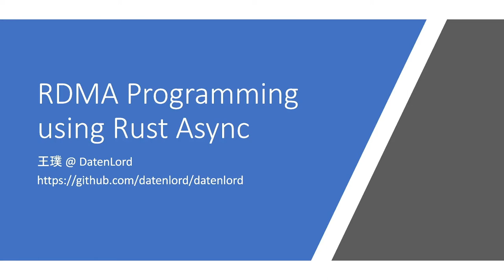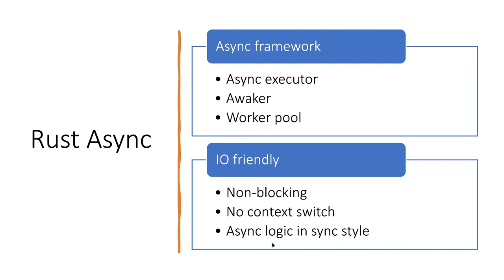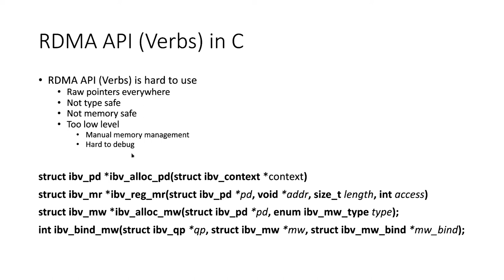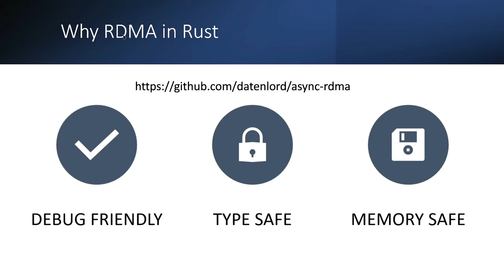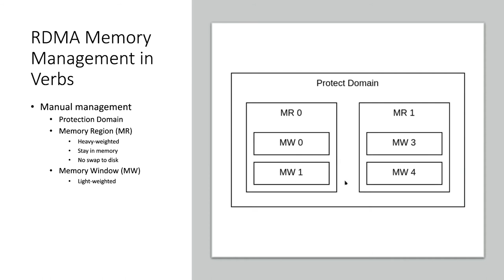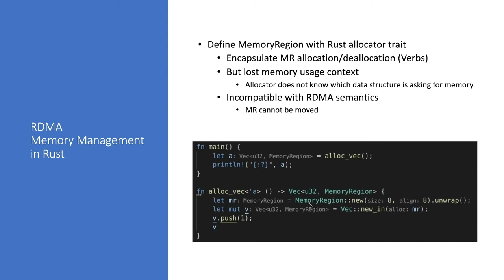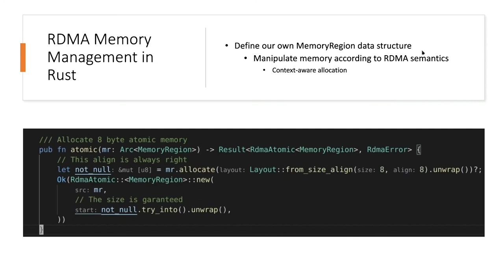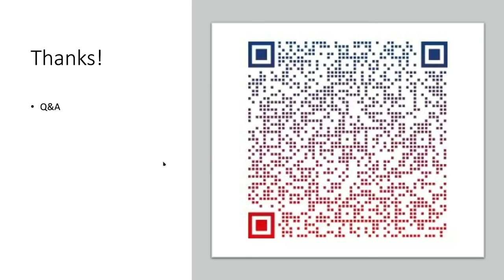RDMA Programming Using Rust Async - Pu Wang, China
使用 Rust 异步的 RDMA 编程 | RDMA Programming Using Rust Async - Pu Wang, China

Rust 是一种非常强大的系统开发语言。Rust 异步是实现异步输入输出的实用框架。在本演讲中，我们将介绍如何使用 Rust 异步进行 RDMA 编程。首先，我们为 RDMA 动词构建一个 Rust 绑定。由于 RDMA 动词是用 C 语言编写的，所以存在许多与 Rust 不兼容的 C 语言特性，如宏定义、匿名结构体/共用体定义等。此外，Rust 绑定生成工具 BindGen 不能处理内联函数。因此，我们解决了所有这些问题，提出了一个对 Rust 更友好的 RDMA 绑定，不仅保留了函数和变量命名，而且还保持了 Rust 语言的风格和特征。其次，我们使用 Rust 异步实现了一个特性丰富的 RDMA 框架。最重要的特性之一是面向 RDMA 的自动内存管理。每个 RDMA 应用程序均须跟踪存储块是否被远程对等方使用，这使得 RDMA 编程复杂很多。我们的 RDMA 框架不仅为 RDMA 提供了自动内存管理，而且还实现了异步输入输出。这样一来，我们的 RDMA 框架大大简化了 RDMA 编程。我们相信我们的工作将促进 Rust 社区利用 RDMA 建立高性能的应用程序。

Rust is a very powerful system development language. Rust async is a convenient framework to implement asynchronous IO. In this talk, we'll introduce how we use Rust async for RDMA programming. First, we build a Rust binding for RDMA verbs. Since RDMA verbs is written in C, there are many C language features that is incompatible with Rust, such as macro definitions, anonymous struct/union definitions. Also the Rust binding generation tool, BindGen, cannot handle inline functions. So we tackled all these issues to come up with a more Rust friendly RDMA binding, not only retains function and variable naming, but also sticks to Rust language style and features. Second, we implements a feature-rich RDMA framework using Rust async. One of the most important features is automatic memory management for RDMA. Every RDMA application must keep track of whether a block of memory is using by a remote peer or not, which complexes RDMA programming so much. Our RDMA framework not only provides automatic memory management for RDMA, but also implements asynchronous IO. By doing so, our RDMA framework greatly simplifies RDMA programming. we believe our work will facilitate Rust community leveraging RDMA to build high performance applications.